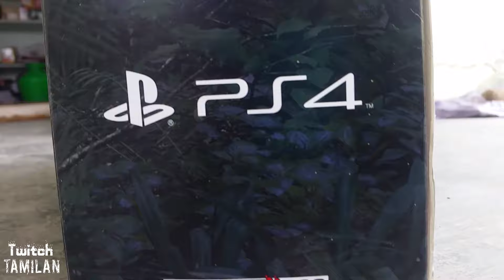PS-4 :: uncharted-4 :: Special edition ::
this video is shoot on samsung s5 :: smooth (uhd)

This music in video

song : ILNK summer